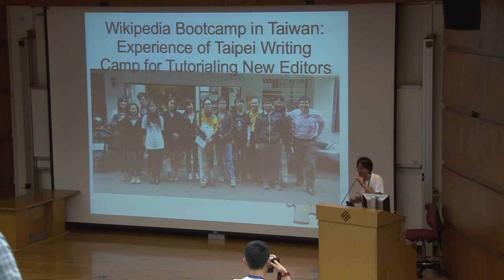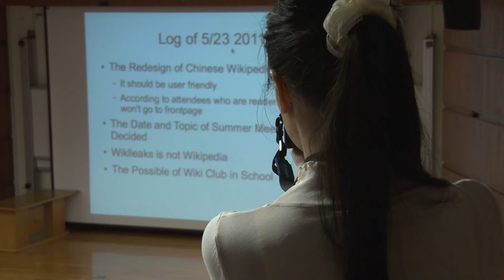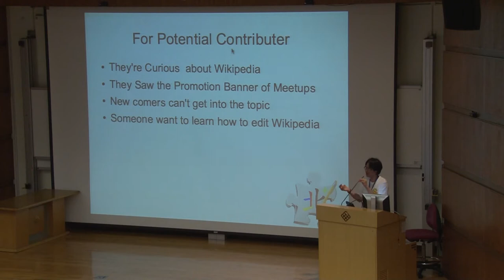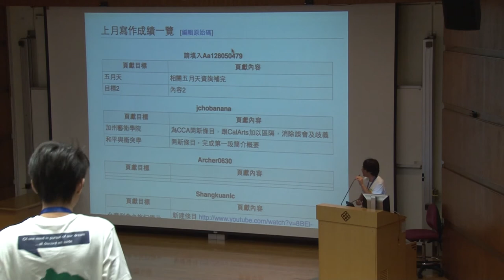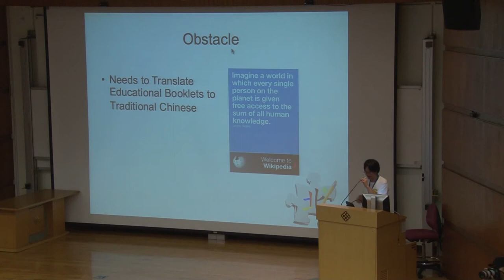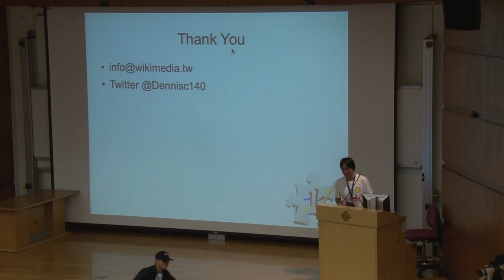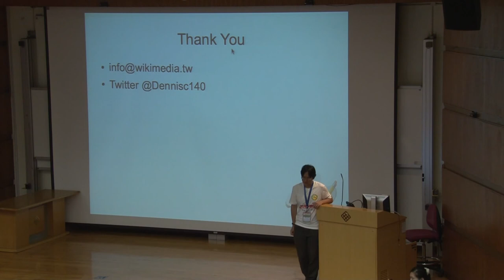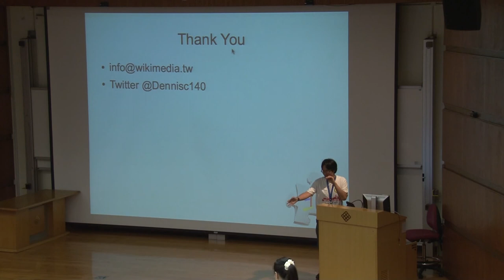Wikipedia Bootcamp in Taiwan - Dennis Chen